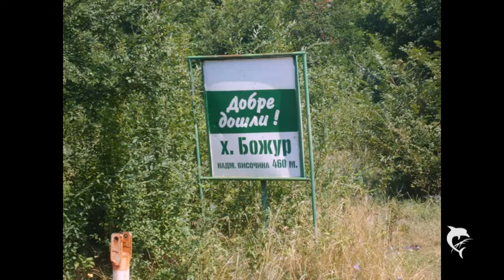Горна Оряховица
Горна Оряховица и околностите - Преображенския манастир, Арбанаси, Камъка, х. Божур.